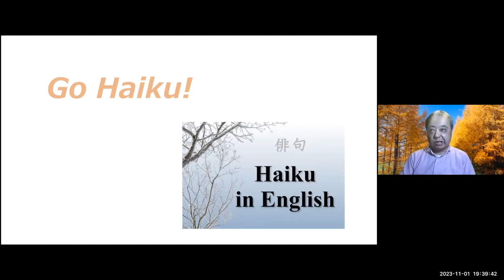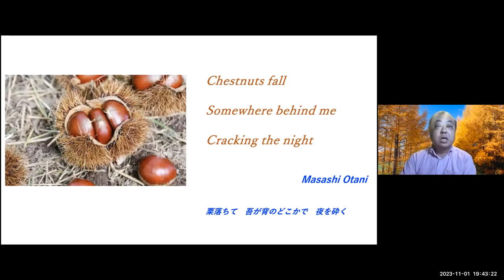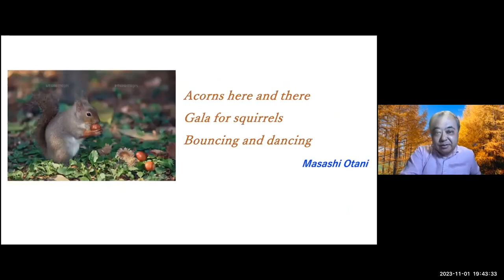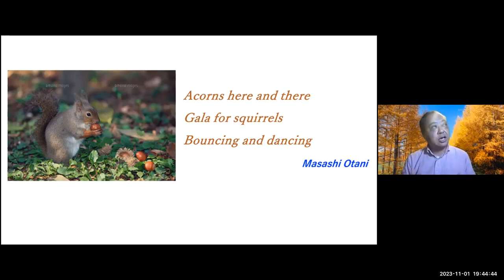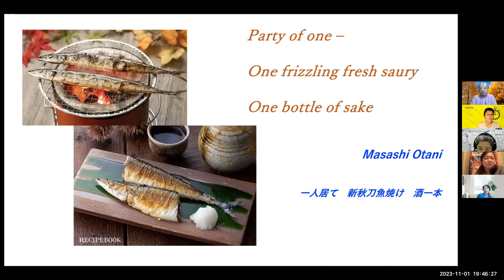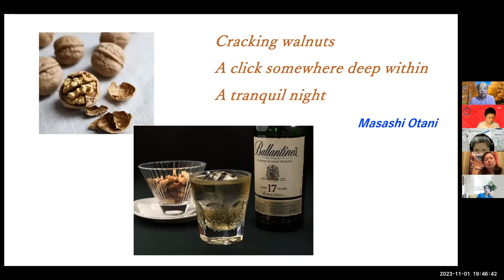"Go HAIKU!" by Masashi Otani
"Go HAIKU!" by Masashi Otani, presented at Oval Toastmasters meeting on November 1, 2023.
Presentation Mastery, Level 3 Persuasive Speaking